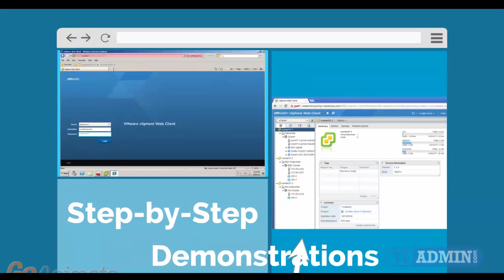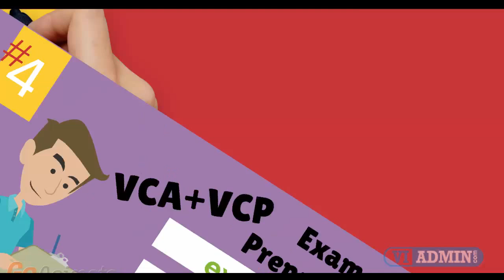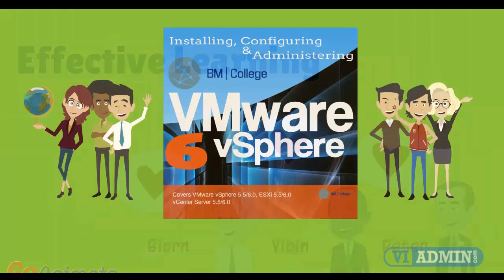VMware Class Manchester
VMware Class Manchester UK

For those of you located in ...Manchester... and looking to become VMware Certified Professional, in this video we'll provide you with an overview of what our online VMware classes look like and you will be able to clearly understand the specifics of what you receive when registering for the ”Installing, Configuring and Administering VMware vSphere” class.

For anyone wanting to become VMware Certified Professional, in this video clip we will present you with an overview of just what our classes online look like.
With the aid of a virtual classroom we offer this course in an instructor-led environment. The training is made up of
- technical presentations,
- live Q&A,
- demonstrations,
- hands-on lab exercises.
With our on-line timetable you’ve got four unique schedules to pick from: Day time, Weekend, Evening or Self-paced lessons.
Our internet coaching provides you with Four weeks of usage of a dedicated VMware lab.
High grade teaching comprising between 40 and 45 hours of technical presentations and demonstrations.
24x7 Use of the training website to download the courseware and view replays of class sessions.

VMware VCP Exam Preparation. Courseware comprising two publications: Step-by-Step Lab Book and a VMware VCP Study Guide book.

Highly qualified course instructors, each with years of experience.

Remarkably professional coaching, committed team of trainers, a month of course material, 24/7 use of course materials and laboratory setting.

Today - You are able to understand VMWare and enjoy top of the line teaching given by our trustworthy and accredited coaches - wherever on the planet you might be!

vmware courses uk
vmware training courses
vmware courses
vmware training course
vmware course
vmware courses london
vmware courses uk
vmware vcp course
vmware vsphere course
vmware certification course
vmware certification courses
vmware course details
vmware certification online

11 Ducie Street, Manchester, M60 3JA

Greater Manchester ONS code  2A, GSS code E11000001, NUTS UKD3
Trafford Postcode M15, M16, M17, M23, M31, M32, M33, M41, WA13, WA14, WA15 Area code(s) 0161 ISO 3166-2 GB-TRF ONS code 00BU (ONS) E08000009 (GSS) OS grid reference  SJ795945 NUTS 3 UKD31
Manchester Postcode M Area code(s) 0161
Metropolitan Borough of Stockport Postcode areas SK Area code(s) 0161 / 01457 ISO 3166-2 GB-SKP ONS code 00BS (ONS)
E08000007 (GSS) OS grid reference SJ895900 NUTS 3 UKD31
Tameside Postcode OL, SK, M Area code(s) 0161 / 01457 ISO 3166-2 GB-TAM ONS code 00BT (ONS) E08000008 (GSS) OS grid reference SJ931997 NUTS 3 UKD31
Metropolitan Borough of Oldham Postcode areas OL, M Area code(s) 0161 / 01706 / 01457 ISO 3166-2 GB-OLD ONS code 00BP (ONS)
E08000004 (GSS) OS grid reference SD922053 NUTS 3 UKD32
Metropolitan Borough of Rochdale Postcodes OL & M Area code(s) 0161 / 01706 ISO 3166-2 GB-RCH ONS code 00BQ (ONS)
E08000005 (GSS) OS grid reference SD897133 NUTS 3 UKD32
Metropolitan Borough of Bury ONS code 00BM (ONS) E08000002 (GSS)
Metropolitan Borough of Bolton Postcode areas  BL1-BL7, M26 Area code(s) 01204, 01942, 0161 ISO 3166-2 GB-BOL ONS code 00BL (ONS) E08000001 (GSS) OS grid reference SD715095 NUTS 3 UKD32
Metropolitan Borough of Wigan Postcode areas  WN1-3 & WN5-7, M28,M29,M46, WA3 Area code(s) 01942 /01695/ 0161 / 01257
ISO 3166-2 GB-WGN ONS code 00BW (ONS) E08000010 (GSS) OS grid reference SD583055 NUTS 3 UKD32
City of Salford Postcode M3, M5, M6, M7, M27, M28, M30, M38, M44, M50 Area code(s) 0161 ISO 3166-2 GB-SLF ONS code 00BR (ONS)
E08000006 (GSS) OS grid reference SJ805985 NUTS 3 UKD31